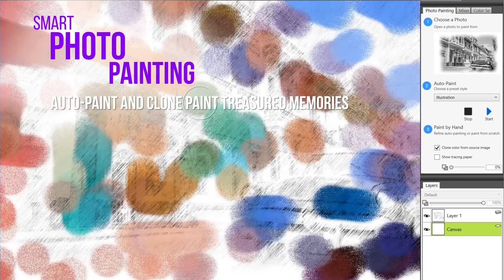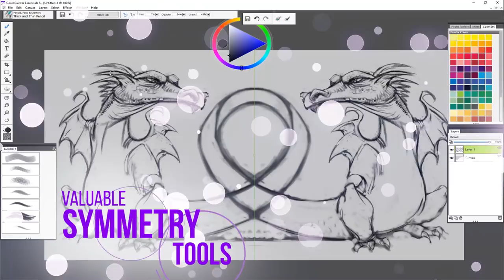Introducing Corel Painter Essentials 6!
Whether you are creating photo art or blank canvas illustrations and paintings, Painter Essentials 6 has something for you.